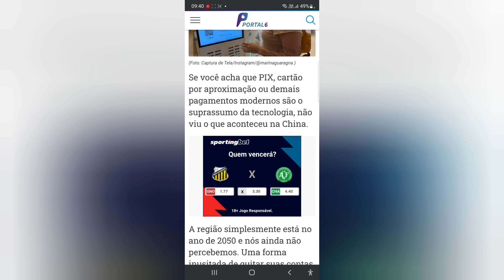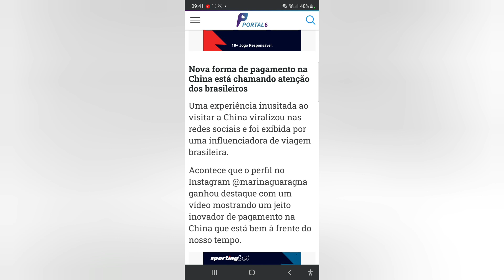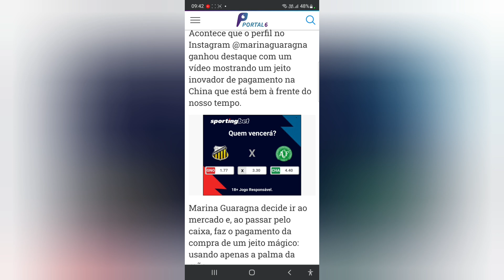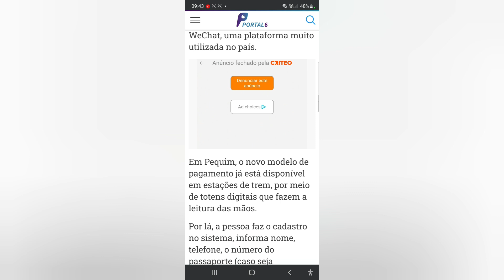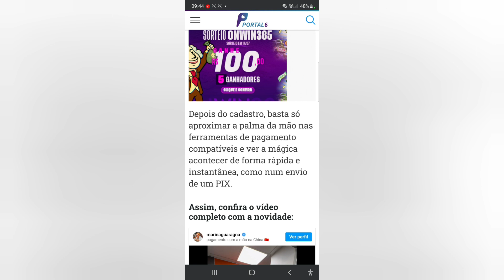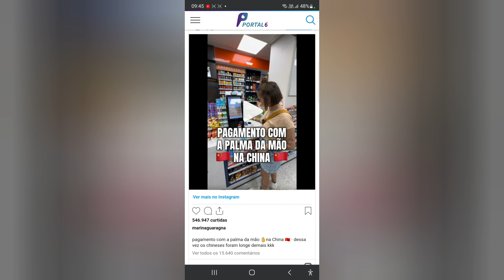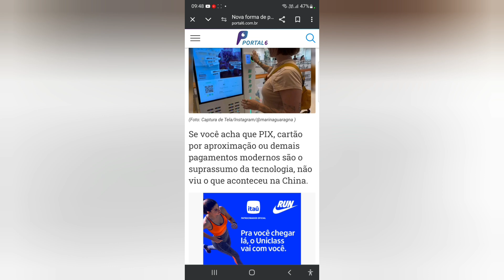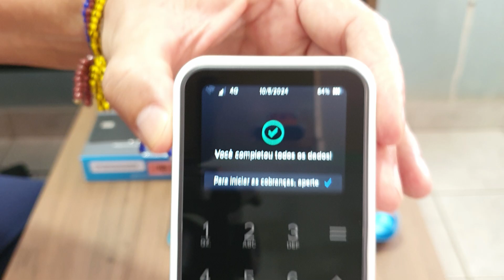Nova forma de pagamento na China está chamando atenção dos brasileiros😯😲😳